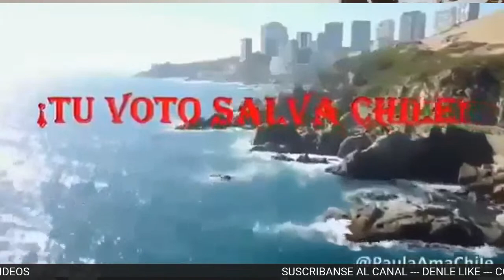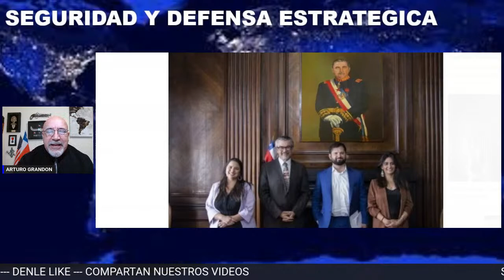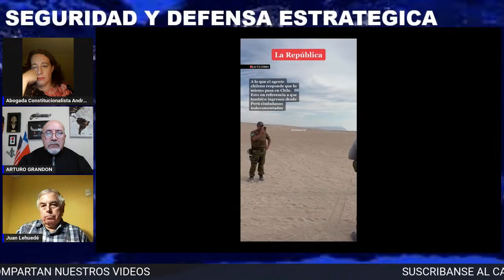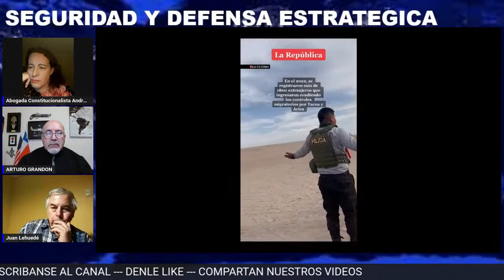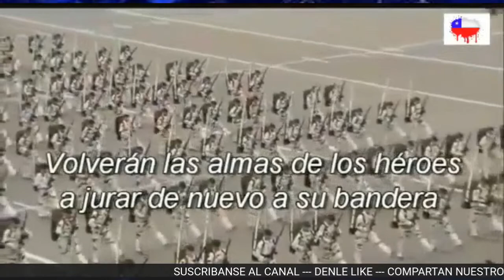NOCHE DE TITANES en la HORA DEL REBENQUE. Analisis Politico de Chile 5 marzo 2023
Analisis Politico de lo que ocurre en Chile, desde el 26 de febrero de 2023 al 05 de marzo de 2023... Con la Abogado Constitucionalista Andrea Iñiguez y el Comentarista Politico Ing. Juan Lehuede...